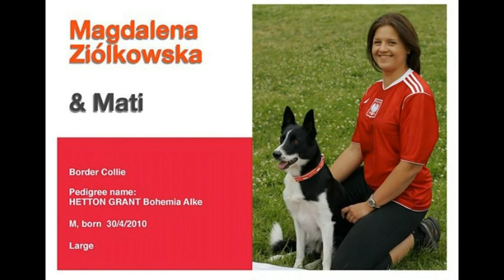Bolonio, przybywamy! Bologna, here we come!